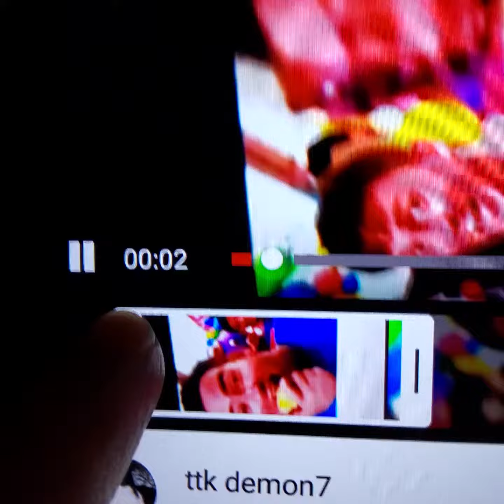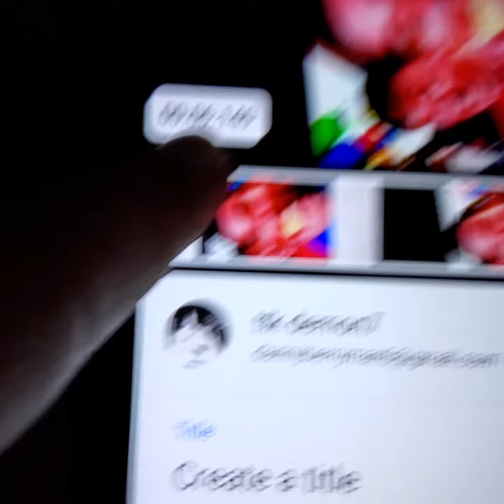April 4, 2021